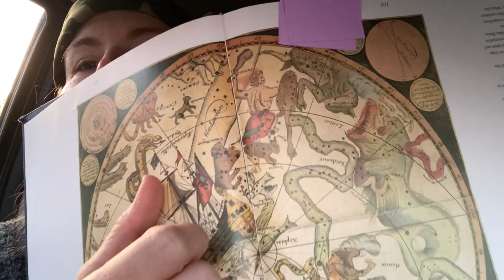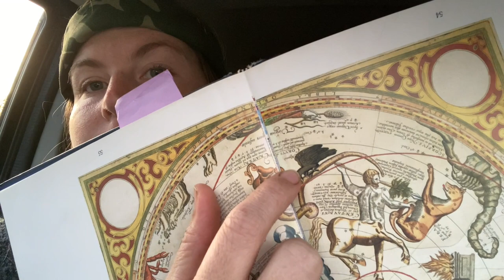A Biblical View of The Constellation Lepus | A Witness of The Stars (#31)